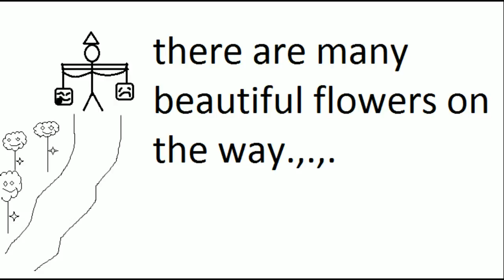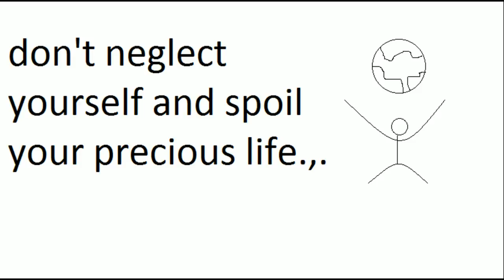inspirational short video-Tejas